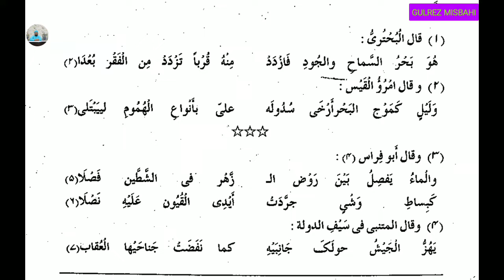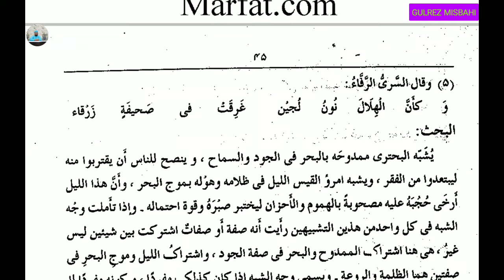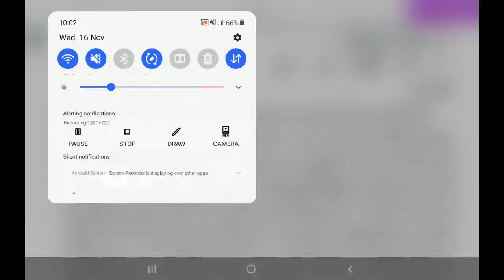Albagatul Waziha (البلاغة الواضحه تشبیه التمثیل سبق 19) Lesson 19..By Gulrez Misbahi.